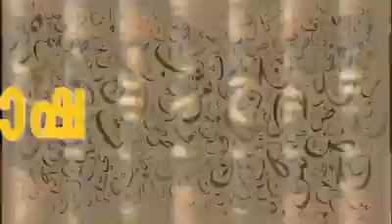Darul Hikhma Religious School Kottakkal | ദാറുൽ ഹിക്മ ' റിലീജിയസ് സ്കൂൾ കോട്ടക്കൽ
"നിങ്ങളുടെ കുട്ടിക്ക് മദ്രസ്സ പഠനത്തിന് തടസ്സം നേരിടുന്നുവോ" ?

അൽഹംദുലില്ലാഹ്. കോട്ടക്കൽ ഇസ്ലാഹി കോംപ്ലെക്സിനു കീഴിൽ ദാറുൽ ഹിക്മ ' റിലീജിയസ് സ്കൂൾ തുടക്കം കുറിച്ചു.

ബന്ധപ്പെടേണ്ട നമ്പർ :

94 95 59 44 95
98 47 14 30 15